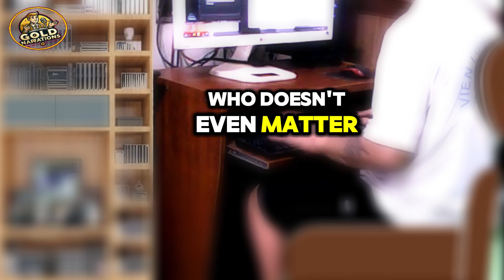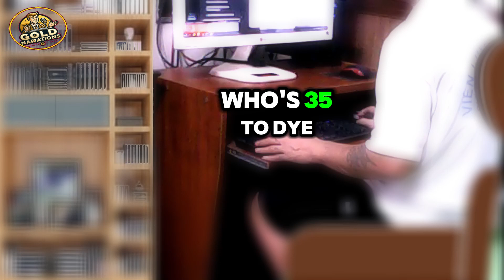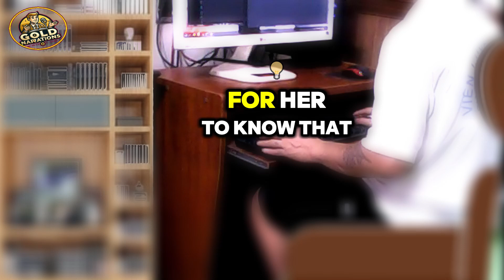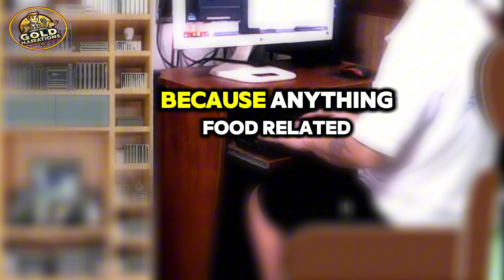He proposed to me on my birthday, but his strict parents refused to give their blessing.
"He proposed to me on my birthday, but his strict parents refused to give their blessing to our marriage—Now I'm caught up in a battle to get him to accept their consent" He proposed, but his strict parents refused to give their blessing, She's stuck trying to convince them to go ahead with the wedding
Your support is the motivation for us to continue to develop and bring more quality content.